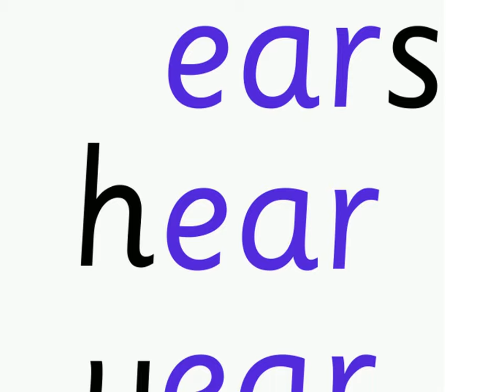/ear/ Mr Shear's Gears: Groovy Phonics Phase 3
Groovy Phonics Book 2 available now